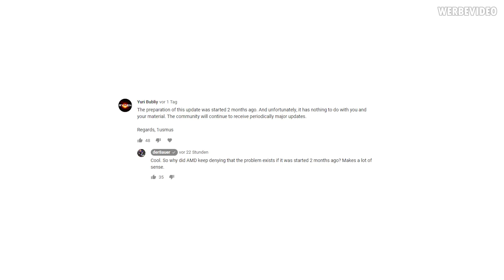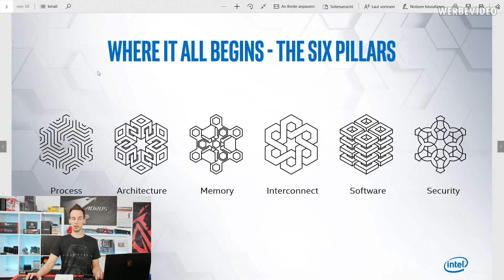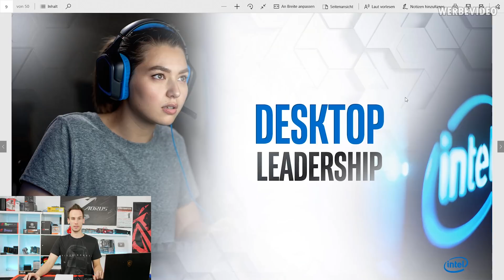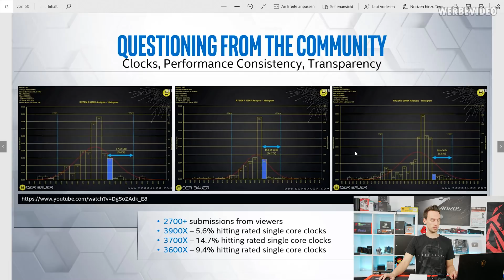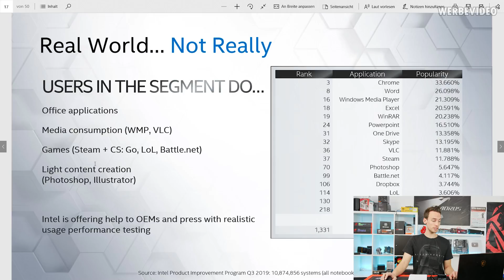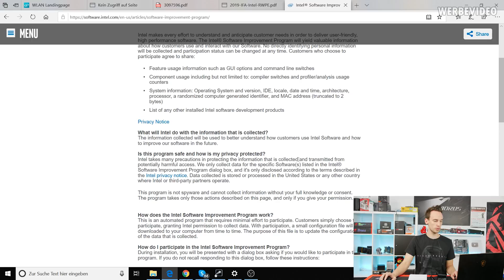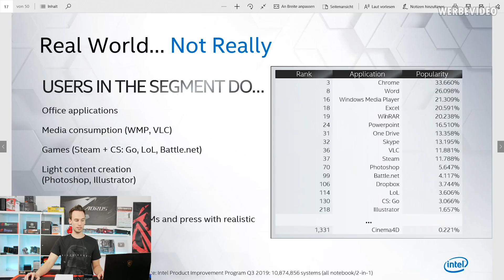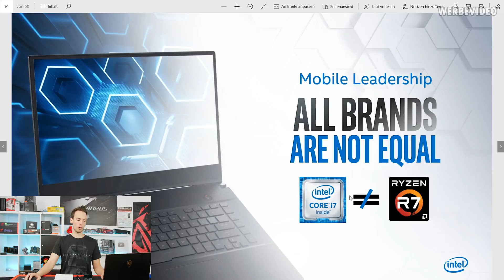Intel Marketing is back...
Music / Credits:

Outro:
Vendetta Beats - Angelus
(Custom Version)